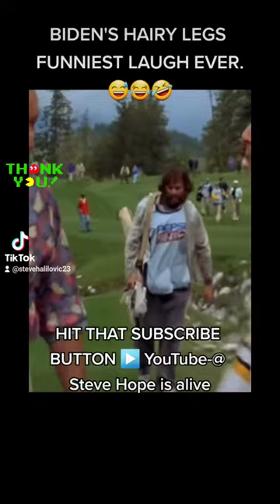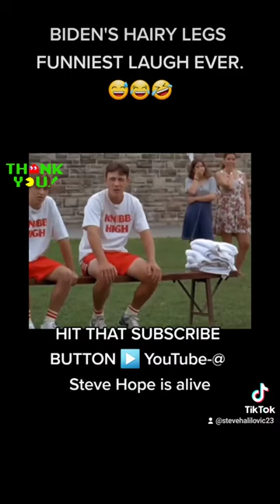BIDEN'S HAIRY LEGS FUNNIEST LAUGH EVER😅😂🤣